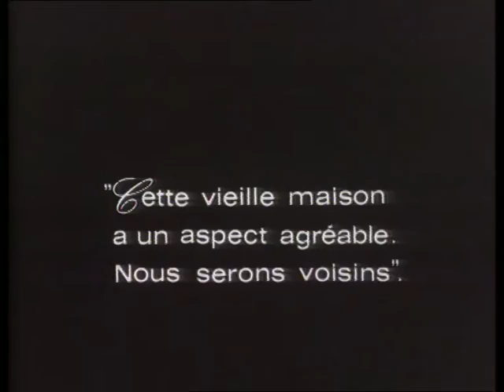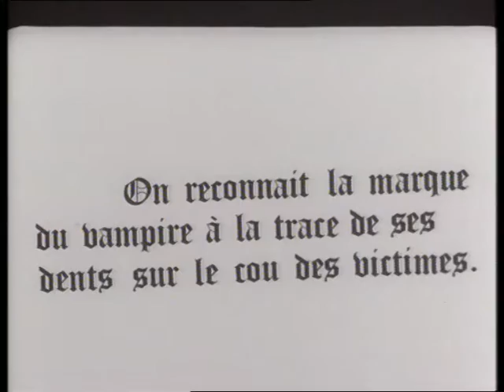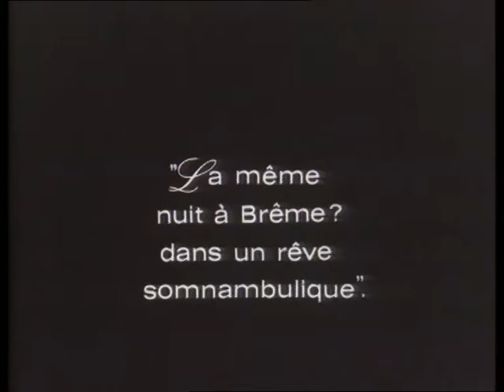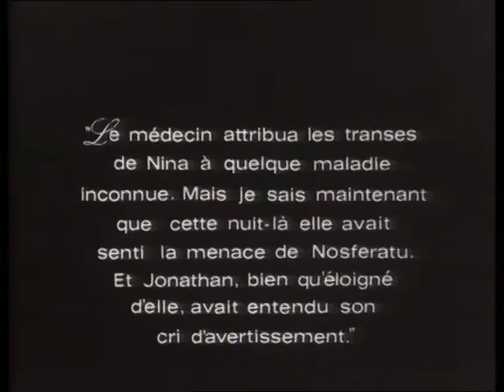"Nosferatu" (F. W. Murnau, 1922), le rêve de Nina